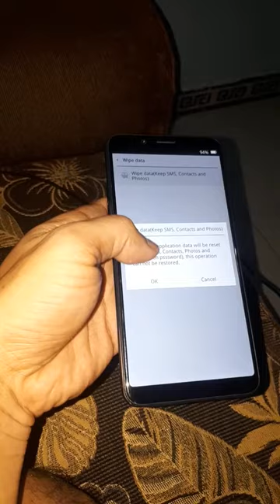Oppo F5 Stuck on logo solution